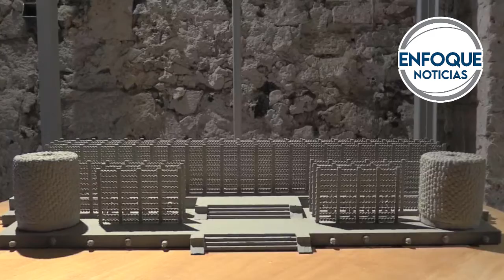Misterios de la monumental torre de cráneos erigida por los mexicas como un culto a la vida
¿Quiénes eran? ¿De dónde venían? ¿Por qué los sacrificaron a ellos? Son muchas las preguntas todavía sin respuesta en torno a la monumental torre de cráneos erigida por los mexicas como un culto a la vida y que ha permanecido sepultada durante 500 años bajo la Ciudad de México. "Este hallazgo es sumamente importante porque representa la esencia de la religión y la cosmovisión mexica", explica este jueves a Efe desde los vestigios Raúl Barrera, arqueólogo del Instituto Nacional de Antropología e Historia (INAH).